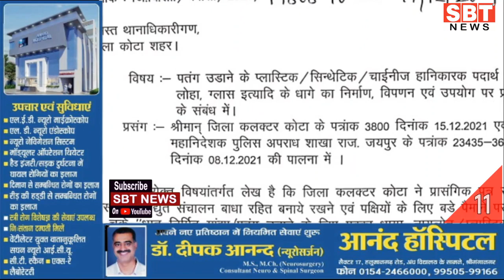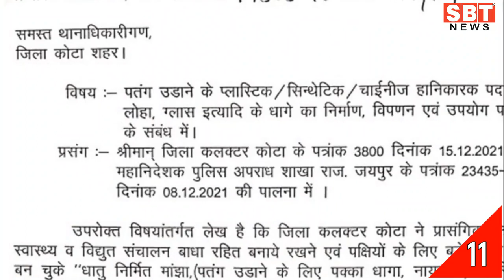18 दिसम्बर : राजस्थान सुबह 6.15 बजे की 12 बड़ी खबरें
About This Video:

18 दिसम्बर : राजस्थान सुबह 6.15 बजे की 12 बड़ी खबरें

sriganganagar temperature
Barish, Barsaat
mansoon
new rules
kisan aandolan
rakesh tikait
kisan andolan
Rajasthan news
hariyana news
maharastra news
latest news
bjp
rahul gandhi
up news
News website
nonstop news
news headlines
today news
aaj ka news
online news
Headlines News
skymetweather